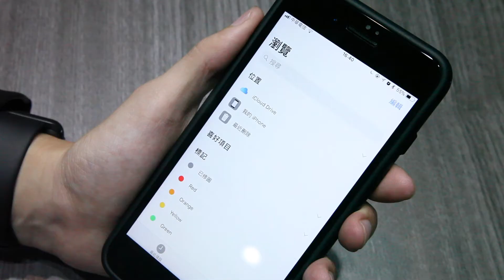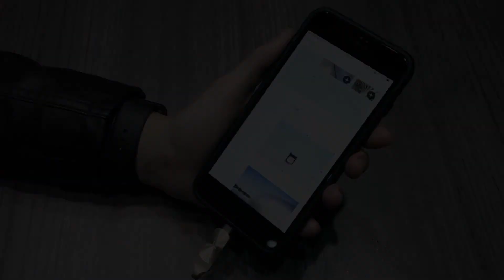iKlips App | 檔案App，完全支援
iKlips 4.0 支援全新 iOS 11 的「檔案」app，並會把你所有檔案集中在一起，讓你在同一個地方，輕鬆瀏覽、搜尋和整理所有檔案。除了 iPhone 以及 iPad 各個 app 中的資料，其他 iOS 裝置、iCloud Drive 以及 Dropbox 等其他服務上的檔案，也能在此一覽無遺。